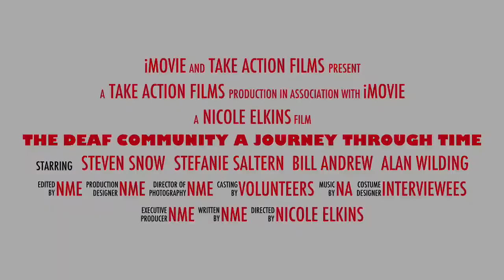The Deaf Community A Journey Through Time Trailer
This short film made by ASL student from BSU will be shown during IAD's conference August 7, 2015 on Friday night! You don't want to miss this!